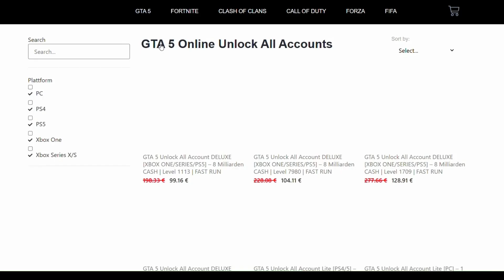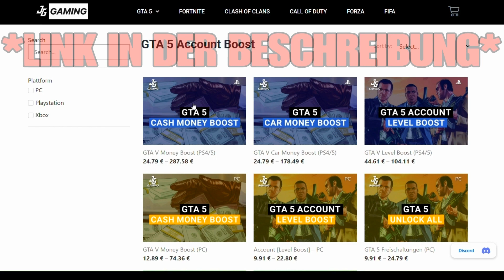*SOLO* *SUPER SCHNELL AFK LEVELN* | *UNLIMITED RP GLITCH* | AFTER PATCH | GTA 5 ONLINE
*BESCHREIBUNG*

🔥FÜR GÜNSTIGE UNLOCK ALL ACCOUNTS UND MONEY+LEVEL BOOST SCHAUT GERNE BEI MEINEM PARTNER VORBEI 🔥RABATT CODE: „Manki10“

↪️WAS GEHT AB LEUTE UND HERZLICH WILLKOMMEN ZU EINEM NEUEN VIDEO AUF MEINEN KANAL!

↪️UM KEINE VIDEOS MEHR ZU VERPASSEN LASST GERNE EIN ABO DA UND AKTIVIERT DIE GLOCKE!

↪️🎮MEIN PSN NAME: M4NK1_GAMING